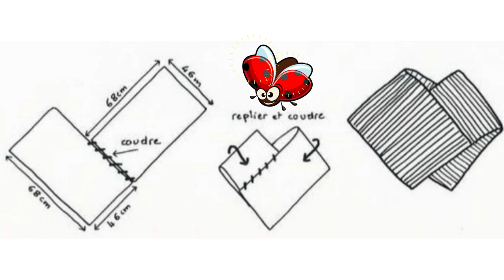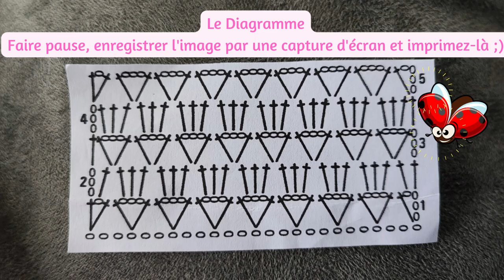PONCHO PRINTANIER Tuto Crochet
Aujourd'hui nous réalisons en Tuto un joli Poncho Printanier au Crochet!! Très facile et rapide à faire (tous niveaux de Crochet à partir du moment où les débutants suivent mes tutos de base sur ma chaîne) , le rendu est vraiment magnifique et ce poncho va nous accompagner dès qu'il fait un peu frais. C'est parti pour ce Tuto crochet de Poncho printanier!!
Voici les liens utiles:
Les points de base du crochet: